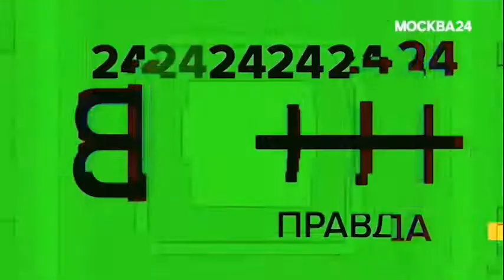Алексей Панин «Скандалиста из меня сделали журналисты»